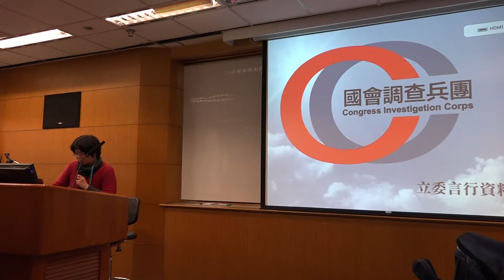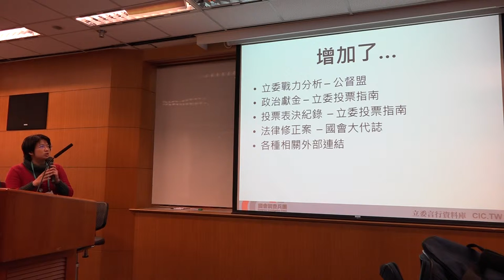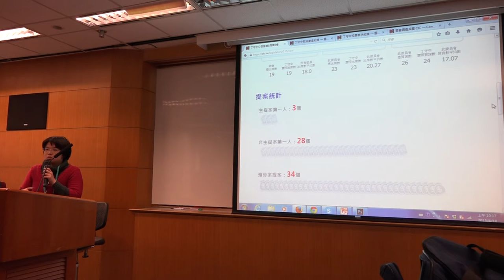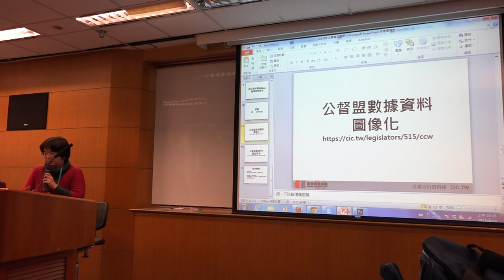g0v tw hackath13n 提案 國會調查兵團開放公督盟數據API 無殼蝸牛黑客松